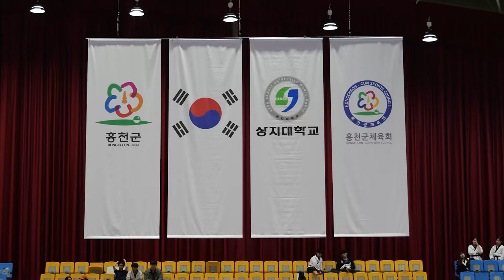[상지대학교] 총장배 태권도대회 개회식 🥋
올해로 15회를 맞이한 상지대학교 총장배 태권도대회 !!
그 뜨거웠던 열기의 현장속으로 ✨✨